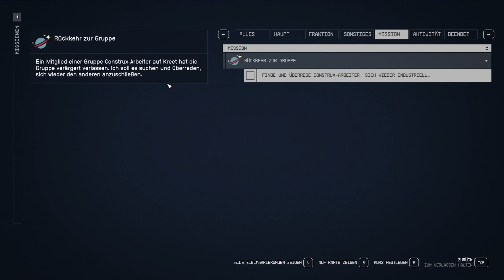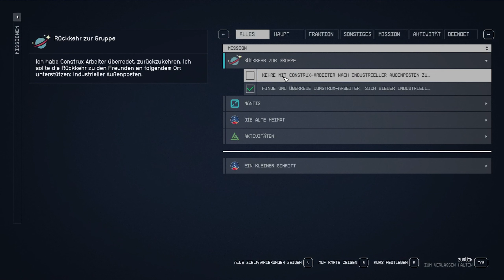Starfield | 008 | Noch so viel erkundet und Missions Rückkehr zur Gruppe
Begleitet mich in diesem Gameplay durch das Universum von Starfield.
Tausend Planeten warten darauf, von uns entdeckt zu werden.
Wir können Außenposten auf Planeten errichten, unser Raumschiff upgraden oder sogar komplett ein neues Raumschiff bauen.
Wenn ihr möchtet, könnt ihr gerne dabei sein, wenn wir die Geheimnisse des Universums lüften.

Starfield ist das erste neue Universum von Bethesda Game Studios seit gut 25 Jahren.